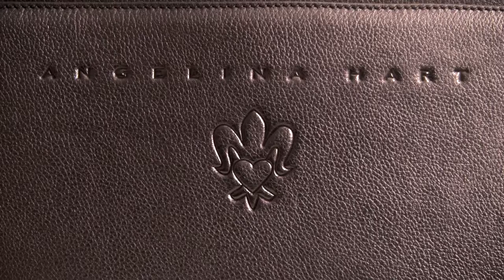Grand Career Tote Business Handbags by Angelina Hart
This video highlights the Grand Career Tote, a leather business handbag by designer Angelina Hart.

For more information on the Grand Career Tote and other luxury leather handbags by Angelina Hart :

The ultimate in fashion and functionality, the grand Career Tote is the one women's leather business handbag that can do it all. It can take you from boardroom to beach house and back again.

It is a beautiful all in one solution for the professional business woman.

There are plenty of designer women's handbags and plenty of business totes for women. The designer handbags are not very functional and the business totes are not very pretty.

This is what makes the Grand Career Tote different. It has the timeless elegance of the best of the high end European handbag designs combined with all the functionality today's aspiring or successful business women needs.

It is a luxury leather handbag of timeless design and discriminating taste. Yet has all the pockets and organization to keep you moving throughout your day and well into the night.

So many women's business handbags lack the quality and design of their high end fashion handbag cousins. The Grand Career Tote bridges the gap between a luxury leather handbag and the functional business handbag.

This short video captures the glamor and elegance of the Grand Career Tote design. We hope you like it. Please leave and questions in the comments section.

About Angelina Hart
Angelina Hart is reinventing what timeless, classic style looks like for the modern woman. She set out to create what she calls "The New Timeless", classic for the new century.  She eschews products that will become dated or are trendy. Angelina's goal is to put the best things she can into the world that are of our time, for all time.